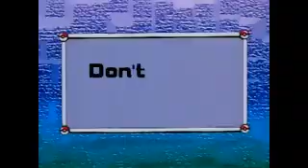YTP - DONT TOUCH THAT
Last poop for a while, beer spilled on the computer so we need to wait until we can afford another one. The computer still works, it just occasionally poops itself (loud noises, random text typing on its own, and our least favorite - trying to delete our poops as we make them and delete everything on our desktop including all our backed up poops)  If we post another one, it will either be a painstakingly made one from the broken computer or from a new computer (in which case we will return using sony vegas)

also, this is a collab with wagishwa